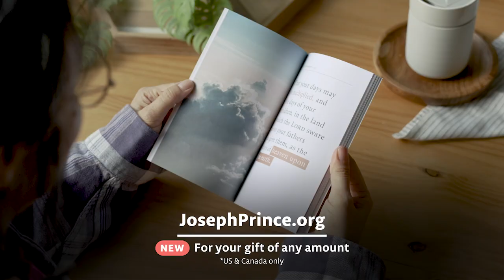Knowing Your Identity In Christ Changes Everything | Joseph Prince Ministries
*We’re here to pray for you.* Beloved, if you are facing a challenge today, we want you to know that you are not alone. We're here to pray and stand in faith with you as you trust God for your breakthrough. Head over to our brand-new Digital Prayer Experience and allow us to pray for you today

*Struggling with health issues?* Discover God’s healing promises for you! 🌟 This month, grab our “My God My Healer” bundle. It’s packed with 2 powerful audio sermons & Joseph’s inspirational book, “Healing Scriptures.” You don’t want to miss this!

Support Us & Make a Difference: By donating a gift of any amount, not only do you get these powerful resources, but you also help us spread the transformative gospel of grace that impacts many precious lives. 🙏 Every gift counts, and every gift changes lives.

*Join us at church online!* Receive a timely word from Pastor Joseph Prince every week at any of our services.

Join our GRC Online church family to worship, break bread together, and tune in to hear Pastor Joseph Prince preach a timely word to encourage us for the week. Also, check out our bonus Digital Care Group content where our GRC Online pastors and leaders dive into the Word and share practical handles for daily living

*Today's Featured Sermon:* Prosper God's Way During Recession
Discover God's heart for you to thrive & enjoy prosperity with a purpose even in times of recession.